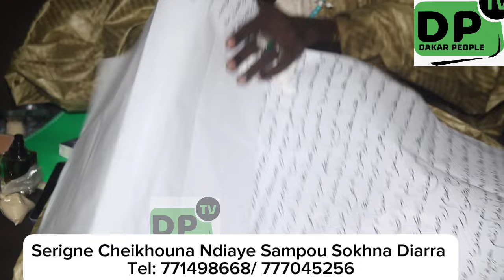🛑Urgent Ce Saltigue Jure sur le Coran: Siteu Bilahi day Danou_ Prédit la victoire KO de Modou Lo…